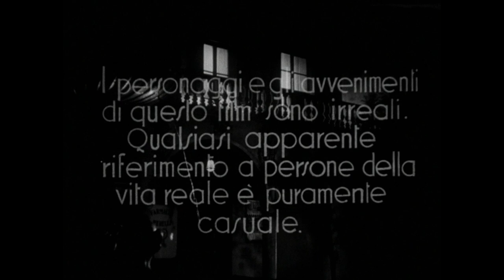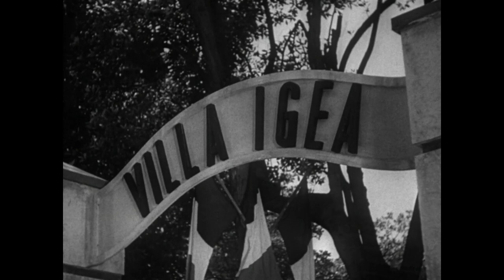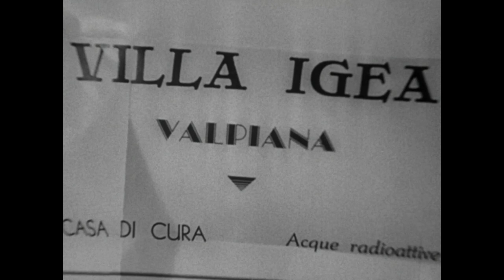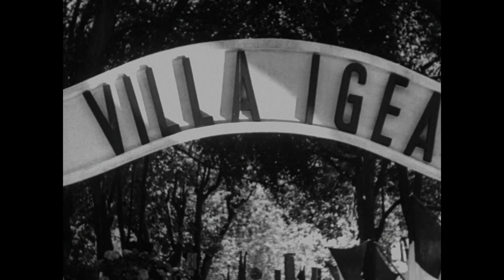Cantate con me | Commedia | HD | Film completo in italiano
Regia: Guido Brignone
Sceneggiatura: Guido Brignone, Gherardo Gherardi, Maria Volpi Nannipieri
Star: Giuseppe Lugo, Rubi Dalma, Laura Nucci
(1940)

Un famoso tenore, a causa d'un incidente d'automobile, chiede ospitalità a un farmacista. La moglie, affascinata dal cantante, lo segue a Roma. Verrà rispedita a casa: in quel tempo l'adulterio in Italia non era gradito.